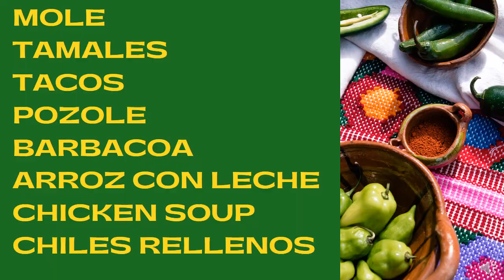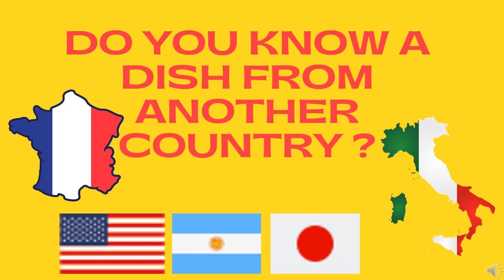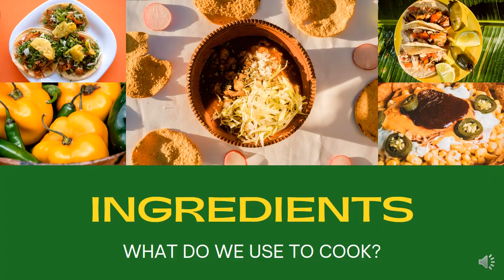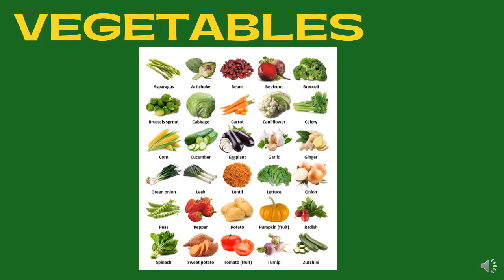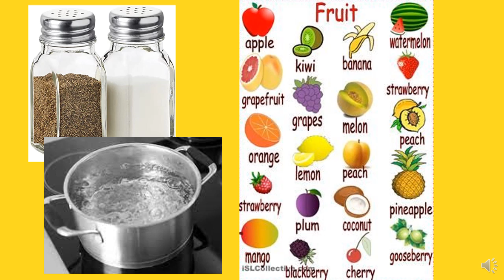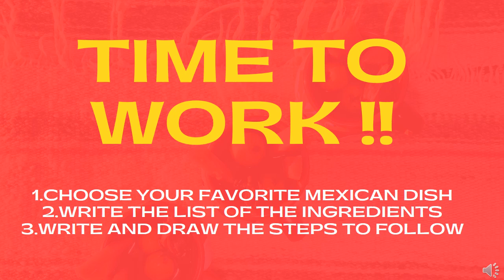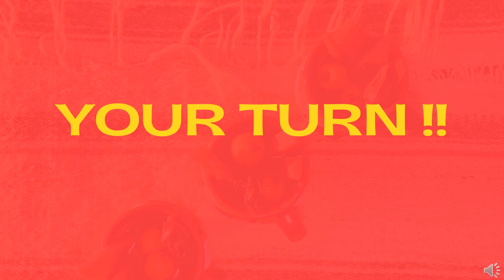4th Grade Week 33